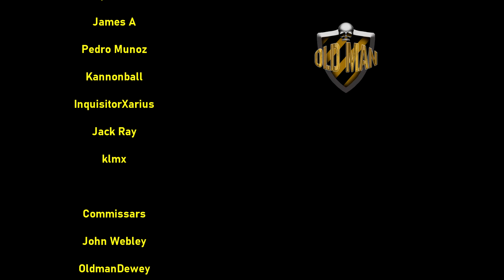I love Youtube Some Days - 950 JDJ FAT MAC vs Zombie Torsos by Kentucky Ballistics - Reaction